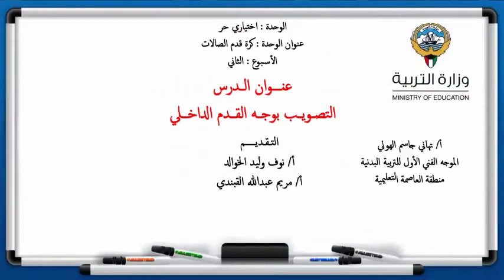اختياري حر كرة قدم الصالات الدرس الثاني التصويب بوجه القدم الداخلي